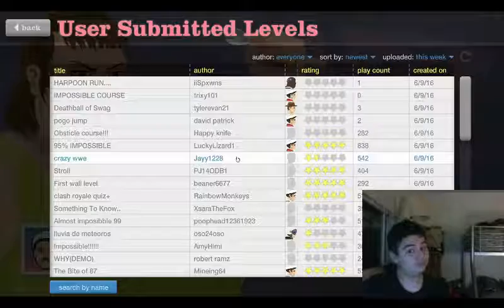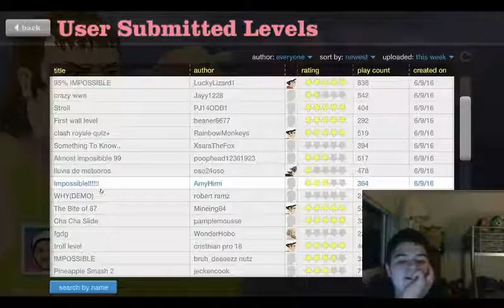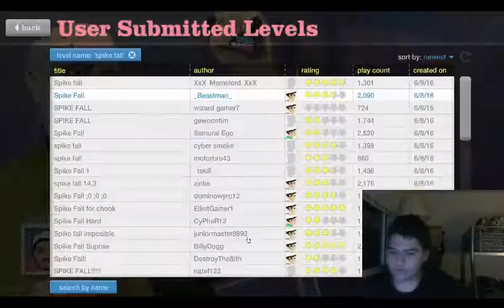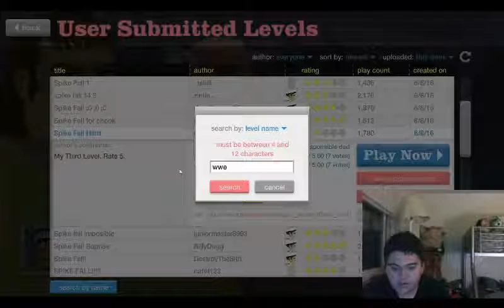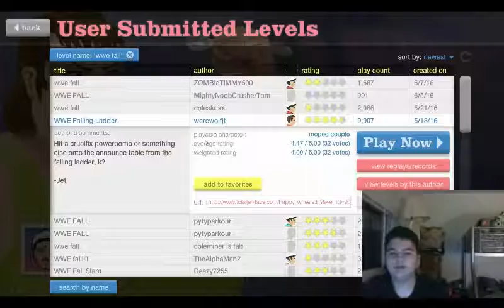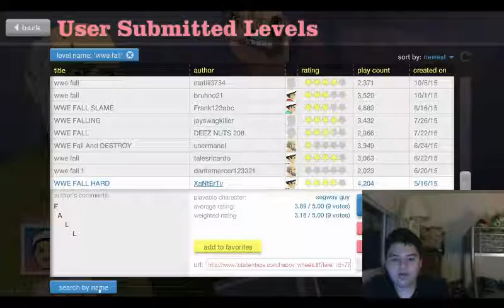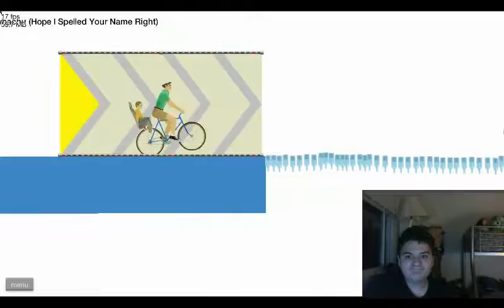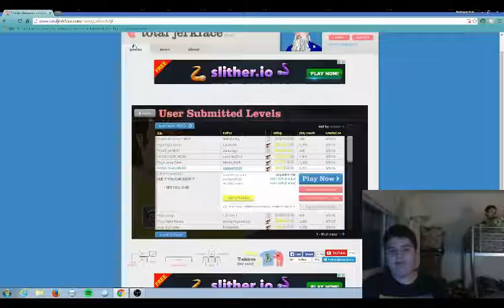I CAN'T F**KING PLAY HAPPY WHEELS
Expect more of these kind of videos. Even though I suck.